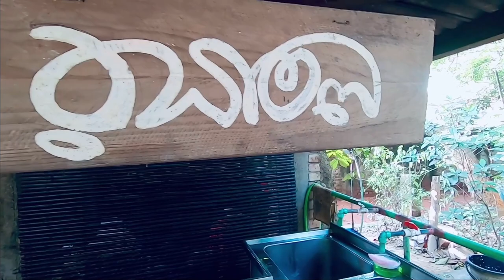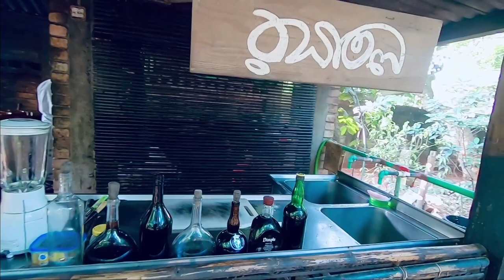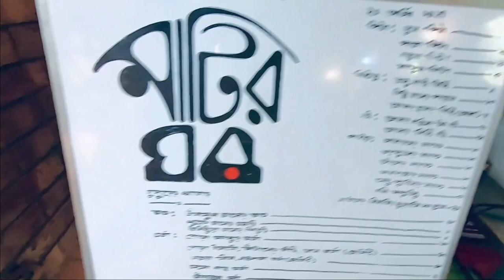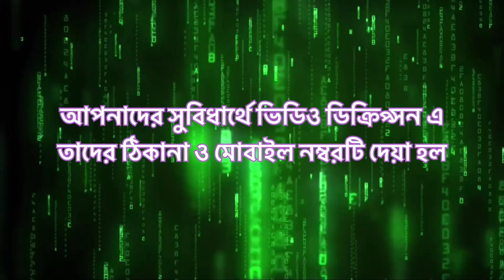Food Vlog - 3 গাজীপুরের বিখ্যাত মাটির ঘর রেস্টুরেন্ট । Matir Ghor Restaurant Gazipur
If you want to Love Traditional bangla food or Mountain food in a place where you can spend lot of time with nature then Matir Ghor Restaurant could be your best choice. On of the special Matir ghor restaurant food menu is bamboo chicken. It’s a mountain food and made by
Indigenous people.

Matir Ghor Restaurant Gazipur or its known as Mud House Dhaka city. Matir Ghor Restaurant is a place of natural beauty, traditional and mountain food. They change their food menu each day.

Matir ghor restaurant location:
Village, ঢাকা সিটি বাইপাস, Panjura Mor Ketun, গাজীপুর 1700, Bangladesh